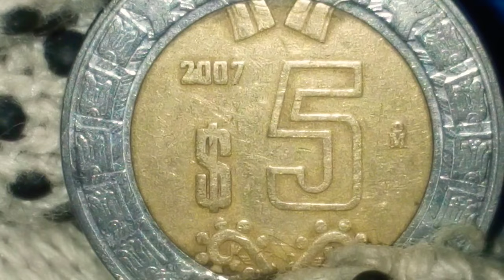Increíble Moneda De 5 Pesos Con Error Por Desgaste Año 2007 (México)